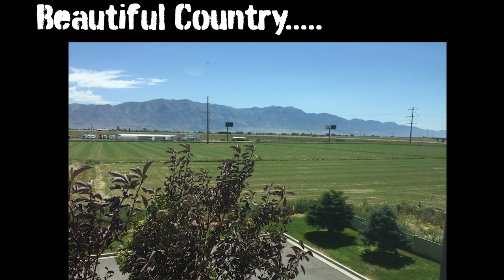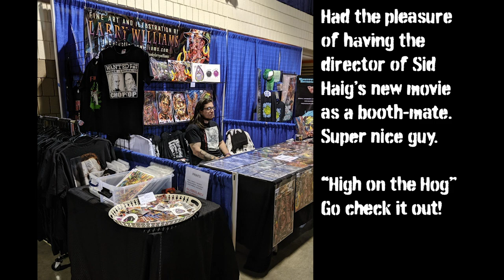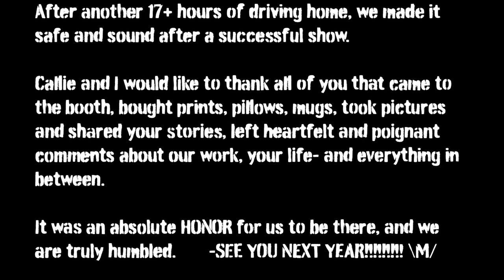Kansas City Crypticon 2019: Horror Convention and Art Show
Thank you to everyone who came out to see us this year, it was an honor. \m/